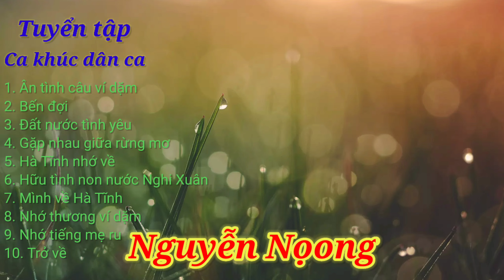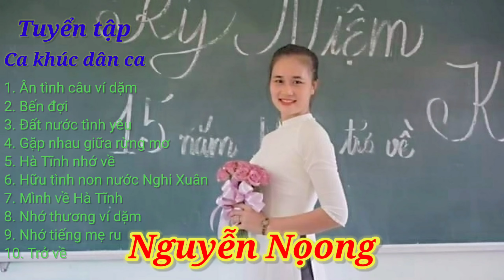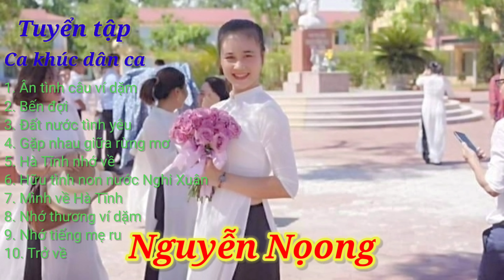Tuyển tập ca khúc dân ca - Nguyễn Nọong (PN)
Tuyển tập ca khúc dân ca gồm các ca khúc ca ngợi về cách mạng, quê hương, tình yêu lứa đôi, về mẹ,... của Nguyễn Nọong thể hiện trong thời gian qua. Trân trọng kính mời mọi người cùng lắng nghe và ủng hộ, để Nọong tiếp tục hoàn thiện và có nhiều Clip đặc sắc hơn trong thời gian tới. Xin trân trọng cảm ơn!